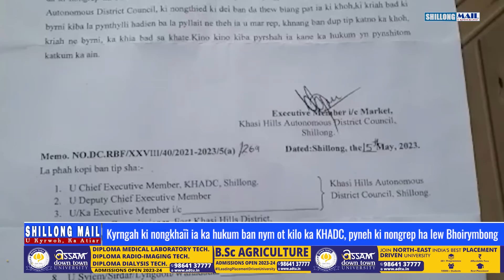Kyrngah ki nongkhaïi ia ka hukum ban nym ot kilo ka KHADC, pyneh ki nongrep ha Iew Bhoirymbong